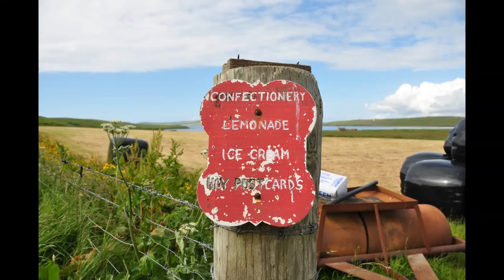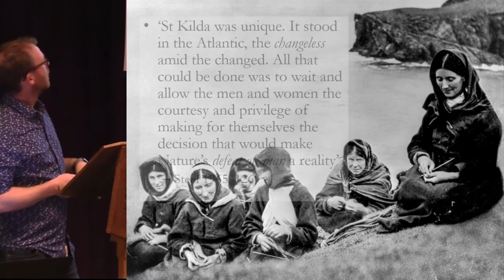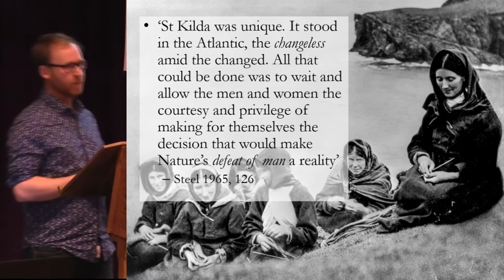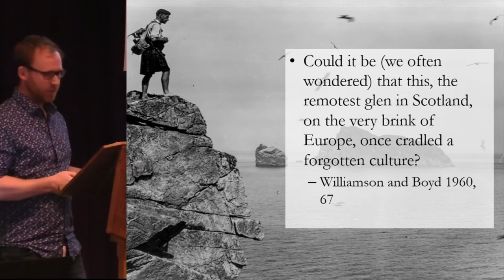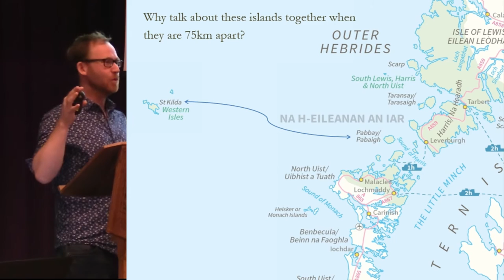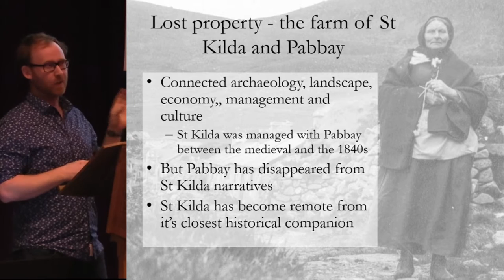Ultima Thule – St Kilda and Pabbay. Two remote landscapes in the Hebrides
St  Kilda  is  perhaps  one  of Europe’s most  famous  remote  cultural landscapes. While a  narrative  of  romance  and  mythology  became  dominant  from  the  1950s  (and  arguably  very  much  earlier),  the  results of a recent archaeological survey suggest that the islands were intensively exploited for their rich seabird resources.  Far from presenting an opportunity for the discovery of rare or lost ancient sites, St Kilda’s landscape has been continually remoulded, and the present density of structures is  incomparable in other rural settings.   By contrast, the island of Pabbay is almost invisible in literature and media. Once the larger part of a medieval rental with St Kilda, it is equally rich in archaeological sites, including Bronze Age cairns, a  17  broch, a medieval centre, numerous houses and a rather  fine 16th century church. The effects of a  huge sandstorm in the 17th century left the once rich farmland bereft. By the 1830s Pabbay was seen  as another potential sheep  farm and its population of 300 were moved, many  finding  their way  to  Cape Breton. The story of Pabbay is very much the natural counterpoint to that of St Kilda, yet only  one small book has been written, in comparison to some 700 for St Kilda itself.   In the comparison of these two islands, once intimately linked by tradition, culture and economy, a  number of questions are raised. How did St Kilda come to be seen as a lonely island, set apart and  ‘remote’ from its traditional partner? Why did the story of these islands diverge to such an extent in  the 1830s – one becoming a sheep farm, the other a thriving crofting settlement? What lenses have  affected our understanding in the past, and should we strive to escape them in the future? And finally,  ‘how is our experience of these islands mediated through convention and control’?

George Geddes

Session 4: Rural Heritage and Landscapes (2)